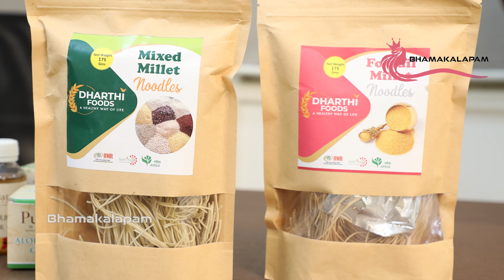Indian Institute of Scienceకి Apply చేసేటపుడు తెలీదు ఇలా అవుతుంది అని | Comical Free Dharthi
Dharthi Foods
Thakur Reshma Singh
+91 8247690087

Bhama Kalapam is woman-centric YouTube channel. It covers a myriad of women-related topics to empower and enrich their personal and professional lives.
We believe that every woman is special and has the talent to write her success story. You are a perfect example of a women's success story. You have achieved incredible success as an academician, homemaker, mother, and more.

Bloom with Bhama Kalapam. Bless each and every women in their personal and professional life.